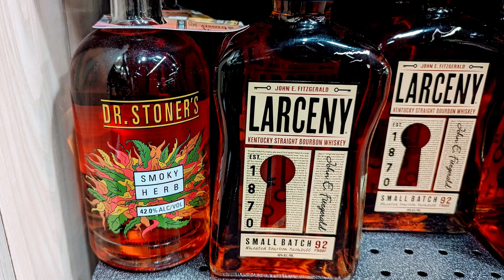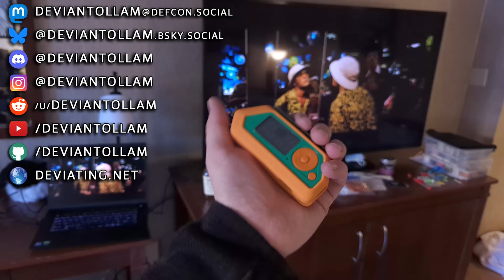Flipper Zero Becomes a Powerful TV Remote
The huge database of infrared remotes and controls for the FlipperZero that I was using is here on GitHub...

I was *so* glad to find things like the LG_MKJ39170828_Service.ir and LG_MR21GC_Magic_Remote.ir (the "Service Remote" and "Magic Remote" are both *very* useful in hospitality situations if you've got an LG TV!) so maybe this will be helpful to you, too!  Enjoy!  👍😁👍

I'm on the Fediverse.  That's a great place to find me...

Bluesky may still be in beta, but I'm over there...

I'm also on Discord, but mostly only because my daughter uses it, lol...

I post dumb questions to Reddit and sometimes answer folks' questions there, too...

I still have my Twitter account.  I don't use it anymore and neither should you...